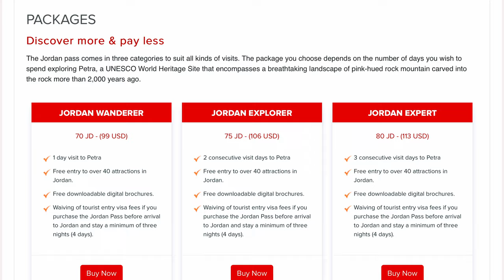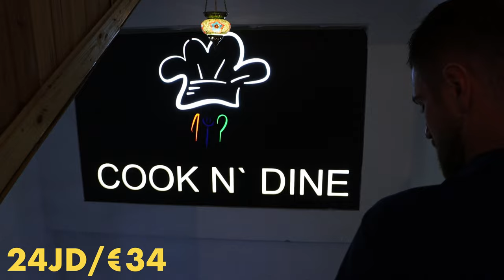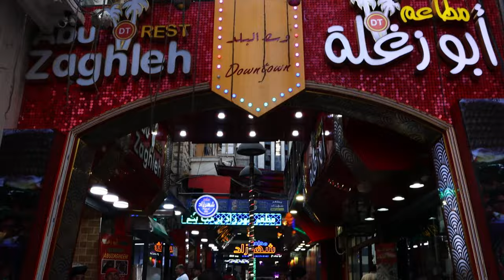How To Travel JORDAN in only 4 days?! Road trip through the whole country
When I was a kid, I, like everyone else, watched the Indiana Jones movie that was set in the ancient city of Petra and was absolutely amazed at the beauty of this place, but just assumed it was created specially for the movie.

It was only when I was around 20 years old when I learned that this place is actually real and since then it has been a dream of mine to visit this New Wonder of the World.

But even after all the planning we did before coming here, we couldn’t have imagined how gorgeous this place truly is until we saw it for ourselves.

We spent 4 hectic days here and in this video we will tell you what Jordan had in store for us, as well as some tips we've learned along the way!

0:00 My story
0:19 What this video is about?
0:51 Day 1 Dead Sea and Wadi Mujib
5:13 Day 2 Petra and Wadi Musa
10:39 Day 3 Wadi Rum
14:31 Day 4 Amman
16:23 Outro+final piece of advice
18:00 What’s next?

Buy Jordan Pass to save money on tickets and visa fee